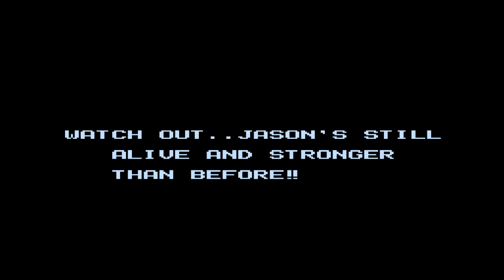SoB | Friday The 13th (NES) - Campy Counselors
A couple of playthroughs of Friday The 13th on NES. It's a very frustrating game.